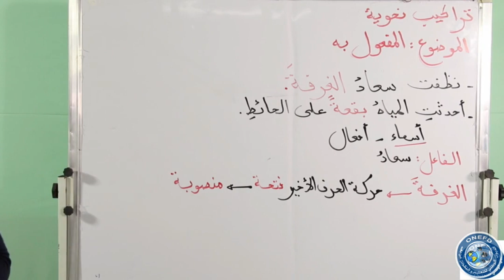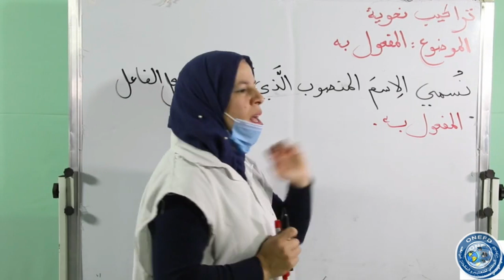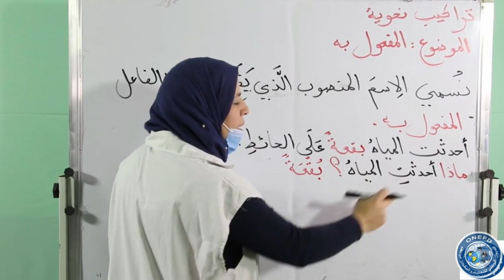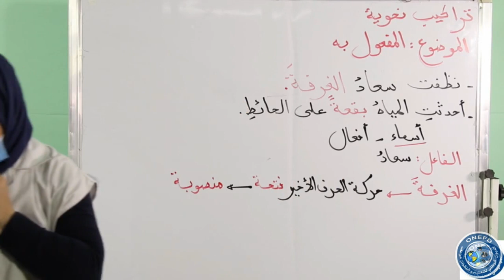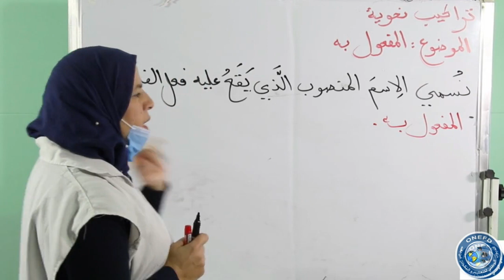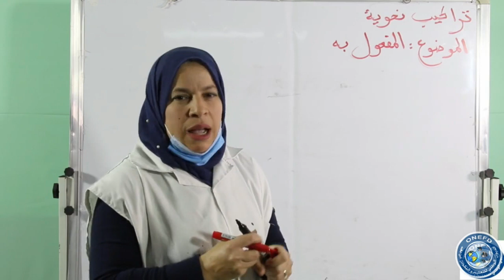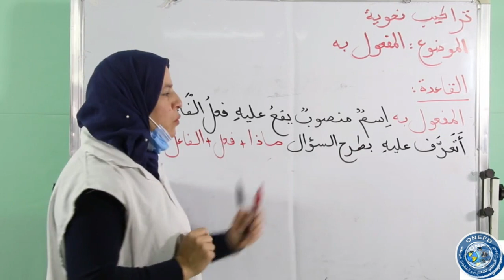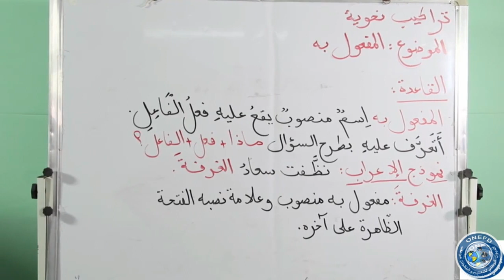مادة اللغة العربية الحصة 12: المفعول به